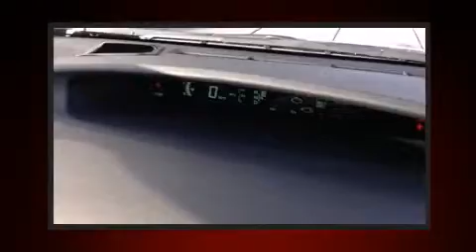2015 Toyota Prius Four in Billings, MT 59102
Lithia Toyota of Billings
1532 Grand Ave
in Billings, MT 59102

The 2015 Toyota Prius. Smooth gearshifts are achieved thanks to the 1.8 liter 4 cylinder engine, and for added security, dynamic Stability Control supplements the drivetrain. Toyota infused the interior with top shelf amenities, such as: delay-off headlights, a built-in garage door transmitter, an automatic dimming rear-view mirror, heated seats, telescoping steering wheel, rear wipers, and remote keyless entry. Storage solutions are integrated throughout the interior, demonstrating thoughtful attention to detail. Premium sound drives 8 speakers, providing you and your passengers a sensational audio experience. Passenger security is always assured thanks to various safety features, such as: dual front impact airbags, front SIDE impact airbags, traction control, brake assist, anti-whiplash front head restraints, ignition disabling, and 4 wheel disc brakes with ABS. Our sales reps are knowledgeable and professional. We'd be happy to answer any questions that you may have. Please don't hesitate to give us a call.